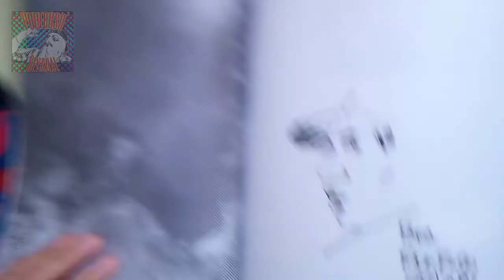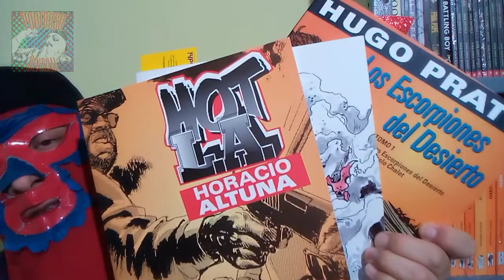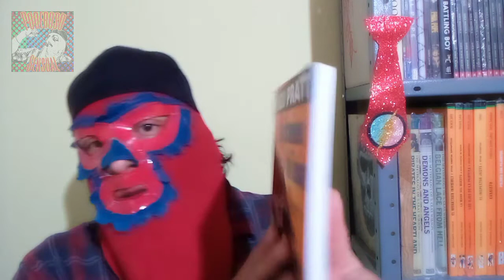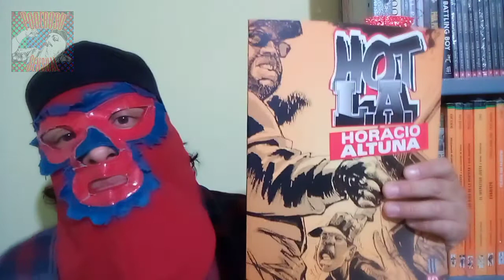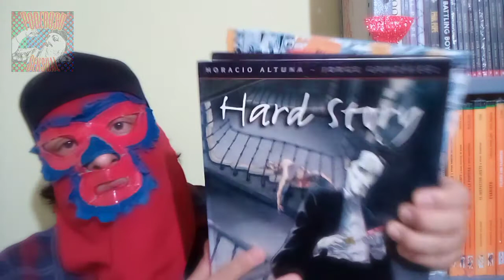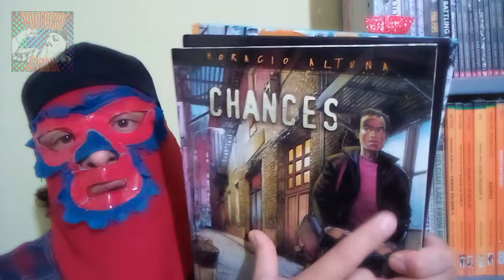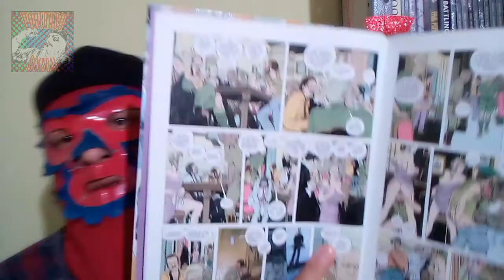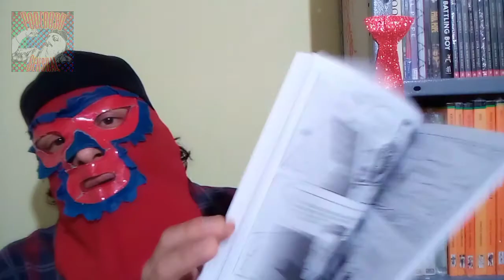Noticias Colección Popular Novela Gráfica del Fondo de Cultura Económica.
Durante la seción de firmas con el maestro Horacio Altuna se dio a conocer la actualización de la colección Popular Novela Gráfica.

Aquí los más relevante!

Chécalo!!